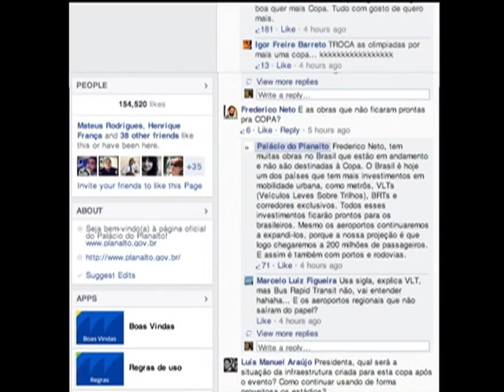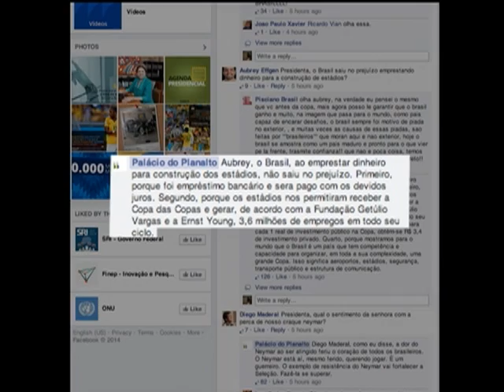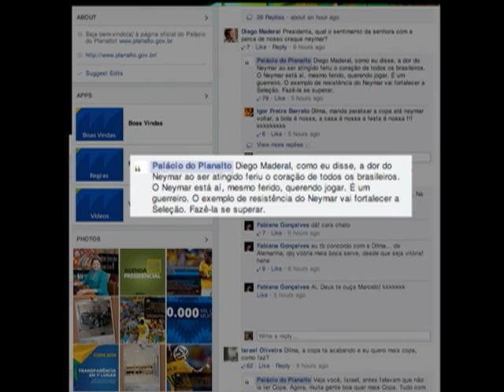Presidenta Dilma bate-papo com internautas sobre a Copa 2014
NBR NOTÍCIAS - 07.07.14: Nesta segunda-feira (7), a presidenta Dilma Rousseff conversou com internautas, pela rede social Facebook, sobre a Copa de 2014. A presidenta confirmou que entregará, neste domingo, a taça ao campeão da Copa do Mundo. Quanto às obras de infraestrutura, Dilma afirmou que o Brasil é um dos países com mais investimentos em mobilidade urbana. A presidenta negou ainda que o país tenha tido prejuízo com empréstimos para a construção dos estádios do Mundial.